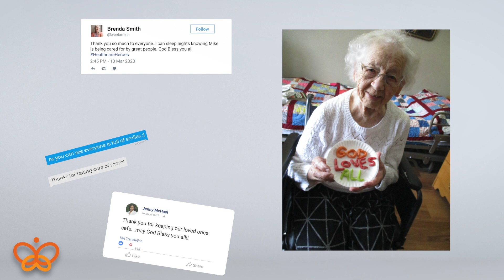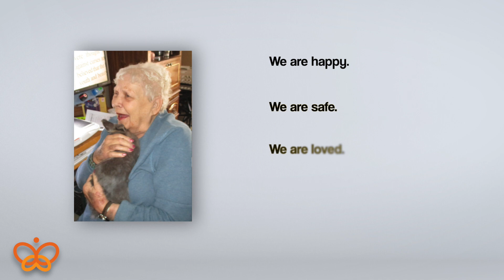From Bethany On The Lake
From all of us, to all of you! Stay Safe!